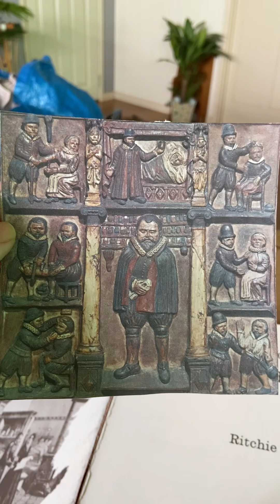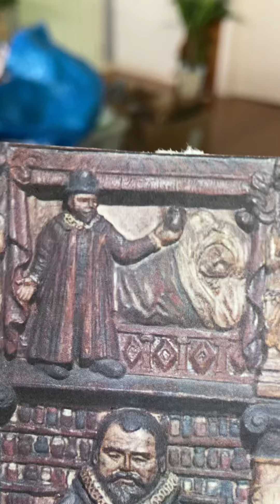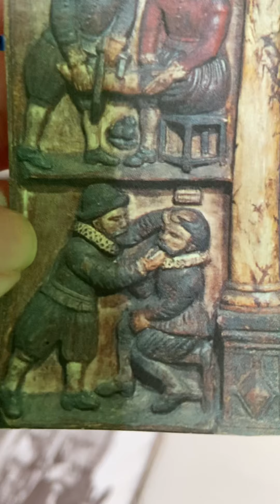Medicine in 1623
Just a bit of exploration of medical practices in 1623